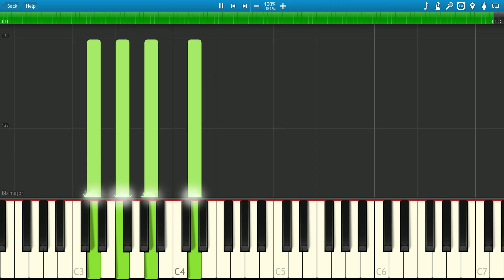Eliza Plays - John Debney (Stonehearst Asylum) [Piano Tutorial]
Eliza Plays - John Debney (Stonehearst Asylum) [Piano Tutorial] (Synthesia)